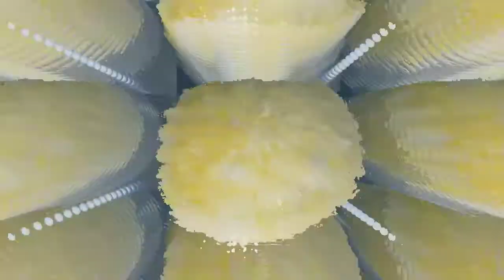Chicken non pizza recipe||چکن نان پیزا بنانے کی ریسپی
chickenpizzarecipe,ketopizza
Azhar Abbas Cook Master Channel
This is my cooking channel.
And I can learn to cook.
I teach my fans to cook well.
All from me
 Assalamu Alaikum Azhar Abbas continued to love us on Coke Master Channel and the video
 Keep liking